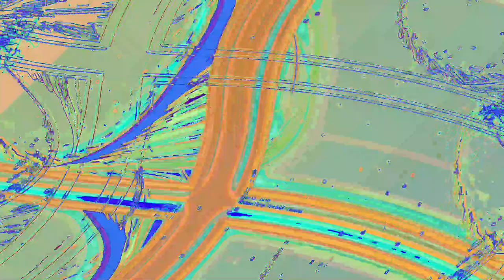[EPILEPSY WARNING] Movie 23 06 12 19h52m37s